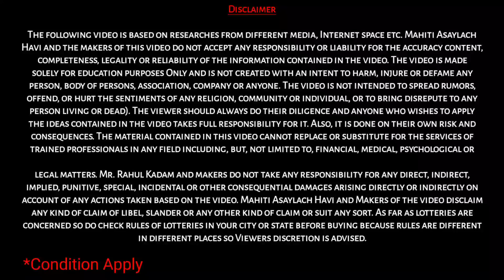PM Kisan योजना अपडेट PM Kisan Yojana Update | New PM Kisan Registration | PM Kisan list Maharashtra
प्रधानमंत्री किसान सन्मान निधी योजनेच्या कार्यपध्दतीत सुधारणा करणेस मान्यता देण्याबाबत GR

Video Chapter
0:00 Introduction PM Kisan Yojana
2:30 PM Kisan Yojana GR 2023
3:00 PM Kisan Yojana Update
3:40 New PM Kisan Registration
5:20 Apatr PM Kisan new Registration
6:10 PM Kisan new Mahsul Vibhag Karvai
8:00 PM Kisan New Registration Process
10:27 PM Kisan Yojana Update GR Morel

Hash Tag
pm kisan yojana,pm kisan 14th installment date 2023,pm kisan online apply,pm kisan online correction kaise karen,sarkari dna,PM Kisan योजना अपडेट,PM Kisan Yojana Update,New PM Kisan Registration,pm kisan 14th installment,pm kisan samman nidhi yojana online,pm kisan 2023,pm kisan 14 installment farmer list 2023,pm modi 2024,pm kisan 14th installment kab milegi,pm kisan updates 2023,pm kisan 2023 beneficiary status check,pm kisan 14th installment news